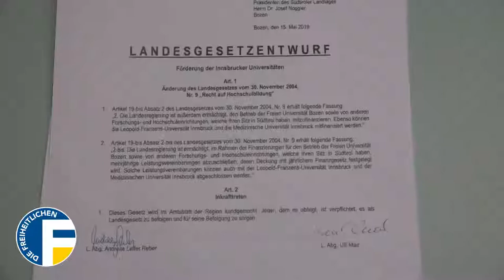LGE zur Förderung der Innsbrucker Universitäten vorgestellt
Die Leopold-Franzens-Universität Innsbruck ist bis heute die wichtigste Hochschuleinrichtung für Südtirol: laut ASTAT-Info Nr. 50 vom September 2017 waren dort 4.104 Südtiroler immatrikuliert. An der Freien Universität Bozen waren es im gleichen Zeitraum nur 1.741 und an der Universität Trient nur 1.048.

Otto Mahlknecht: ❝In diesem Geiste sollte es ein überparteiliches Anliegen darstellen, dass endlich die gesetzlichen Voraussetzungen geschaffen werden, damit die Leopold-Franzens-Universität Innsbruck und die Medizinische Universität Innsbruck von Südtirol stärker gefördert werden können. Eine Mitfinanzierung würde Südtirols Studierende noch bessere Studienbedingungen ermöglichen. Auch würden die Chancen jener Südtiroler steigen, die sich um eine wissenschaftliche Karriere an den Innsbrucker Universitäten bemühen.❞

Quelle Schnittbilder: Youtube/Universität Innsbruck, Youtube/UNI-CHECK